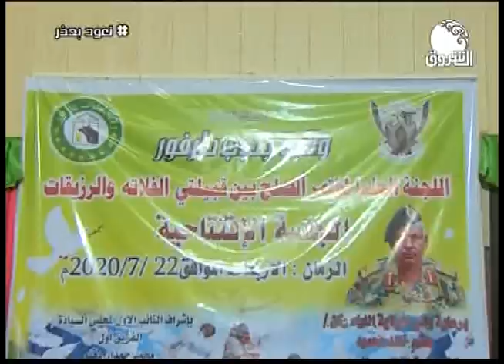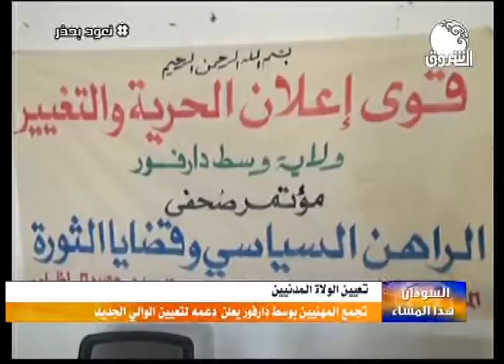السودان هذا المساء ــــ 23 يوليو 2020